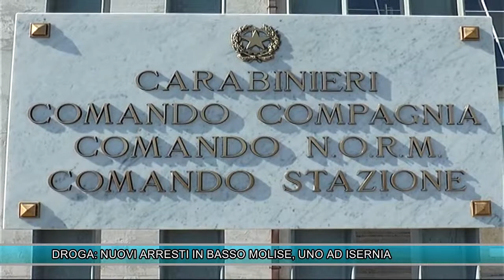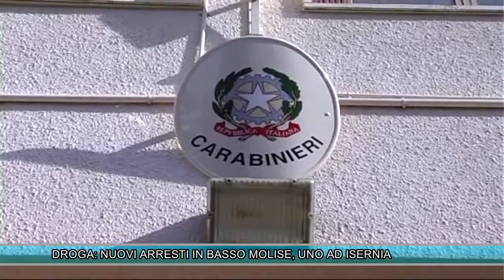DROGA; NUOVI ARRESTI IN BASSO MOLISE, UNO AD ISERNIA